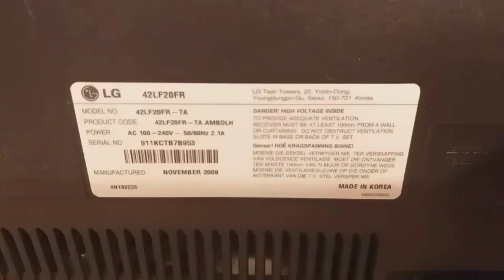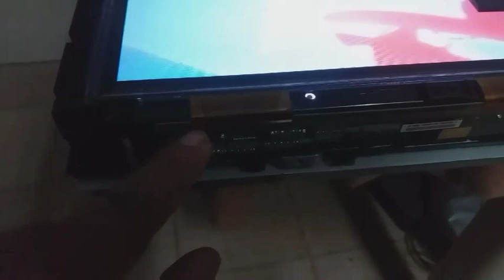LG Half Screen Panel Problem Salutation Easy Matched